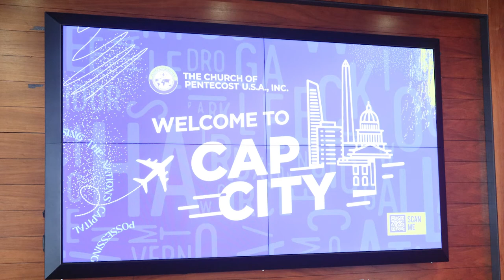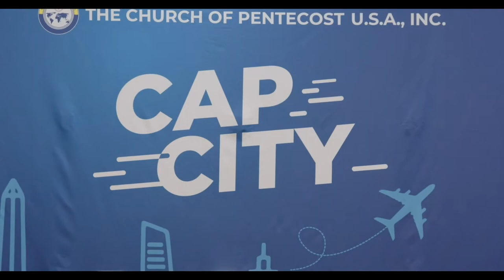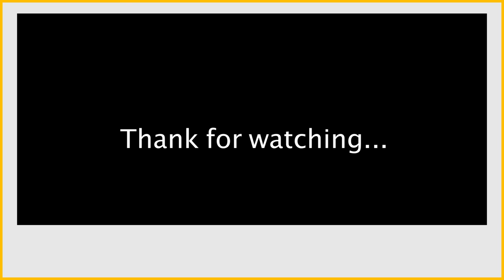Apostolisation with Aps. Mike AGYEMANG-AMOAKO in COP Capital City PART 2